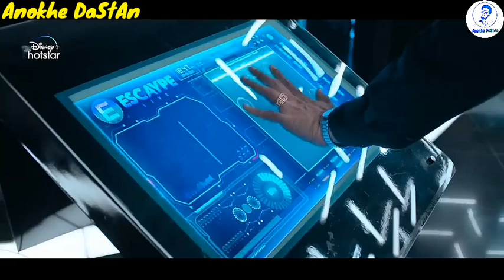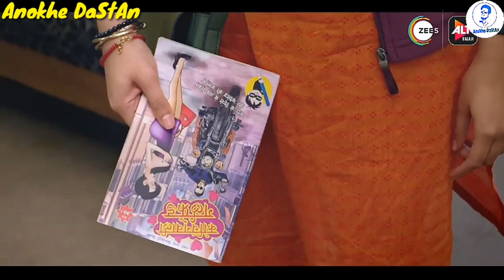Mx Players Best New Indian Webs Series IN 2022 | HotWebSeries 🔥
(1) Panchayat
(2) Aafat E Ishq
(3) Pariwar

Tag Explore..

1. Ullu Web Series
2. Ullu Originals
3. Keep Watching
4. Best Web Series
5. Web Series Must Watch
6. Best Web Series Of 2020
7. Size Matters Web Series Review
8. Size Matter Review Hindi
9. Size Matter 2 Voot Review
10. Web Series Story
11. Kaamwali Bai
12. Charamsukh
13. Riti Riwas
14. Official Trailer
15. Sautela Pyar
16. Charmsukh Sautela Pyar
17. Degree Wala Teacher
18. Mona Home Delivery
19. Prabha Ki Diary
20. Charitraheen Season 3
21. Aashram Season 2
22. HIGH
23. MastRam
24. Serious Men

HASHTAGS...